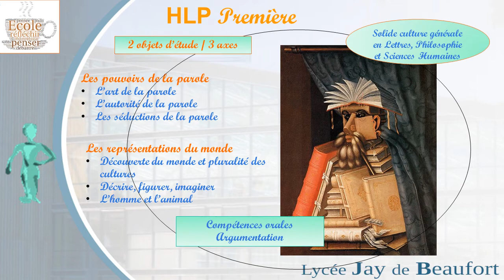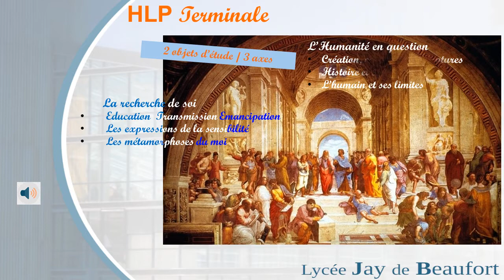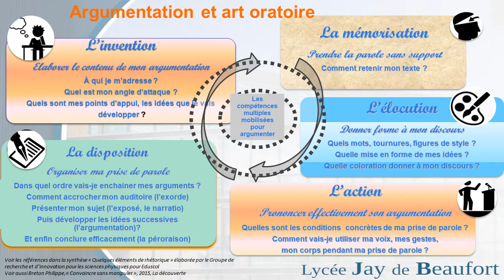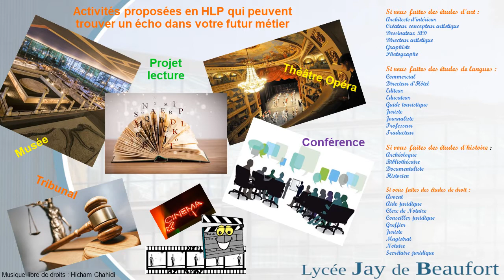Spécialité HLP à Jay de Beaufort